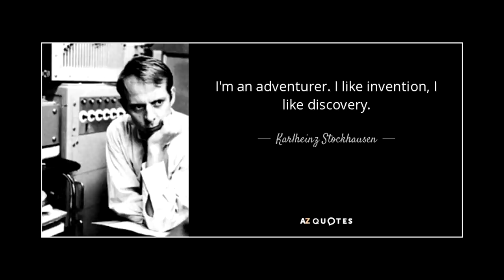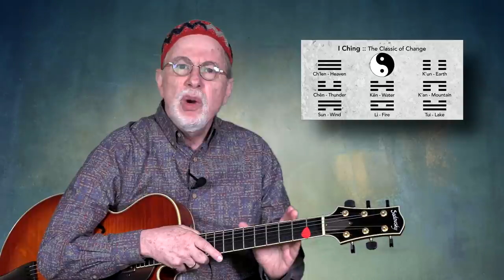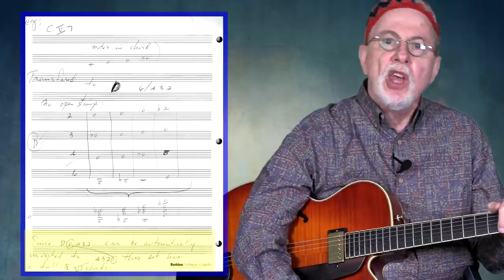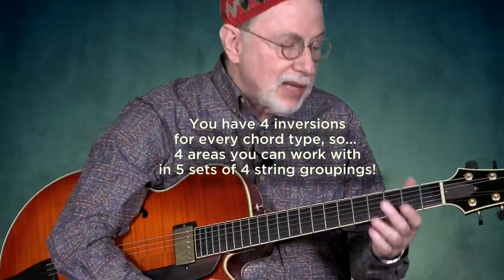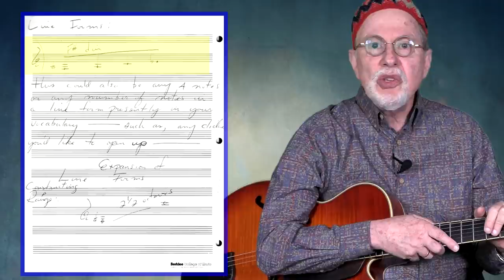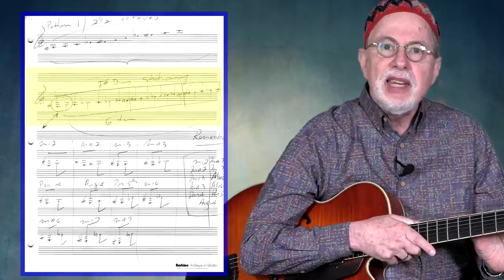What Pat Martino Taught Me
Last week I was very saddened to hear that one of the all time greats in the history of jazz guitar passed away. I’m referring to Pat Martino (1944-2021) who will not only be remembered as a major influence by guitarists worldwide, but also as a wonderful human being to those who had the good fortune of getting to know him.

I first met Pat Martino during the summer of 1977 while studying at Berklee College of Music in Boston. When I found out that he would be performing for several days at the now defunct Jazz Workshop on Boylston Street, I couldn’t wait to hear him!  The very first night he performed, I approached him during one of his breaks and asked him for lessons to which he agreed.

As my personal tribute to Pat, I want to share with you throughout this video what he taught me during my brief studies with him that week!

/premium

*Take your playing to the next level with the Bebop Guitar Improv Series